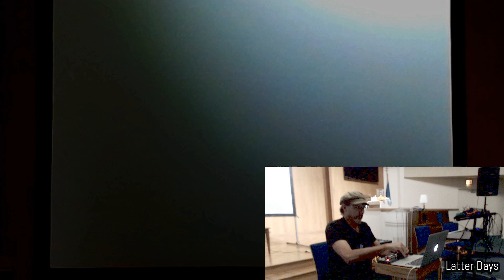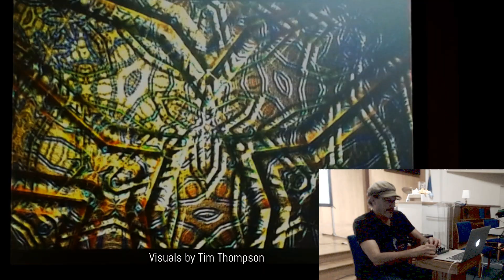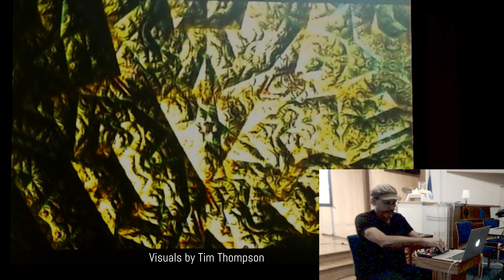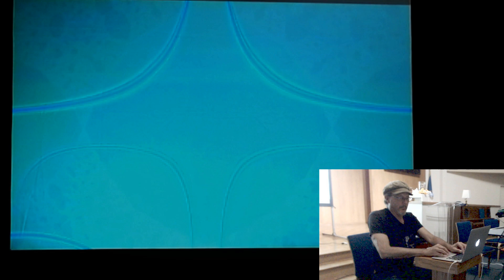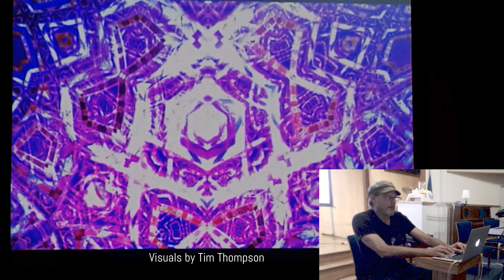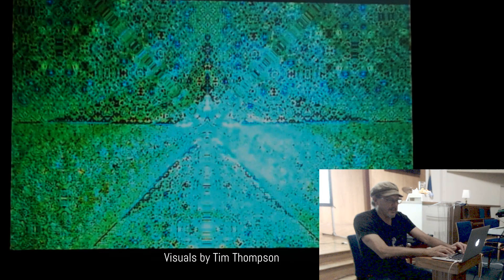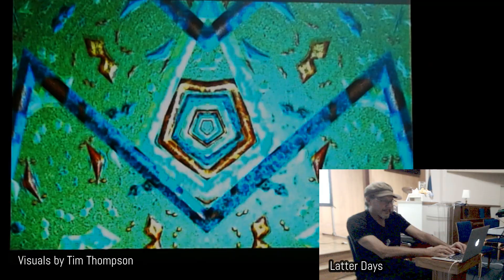Later Days live at South Bay Sonic Circuits, October 2024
A live electronic music performance by Later Days and visuals by @rtflcgr . Recorded at @gratefulgardenssanjose1058  Audio is not great, sorry David. Camera position is also not great. Sorry again, David.